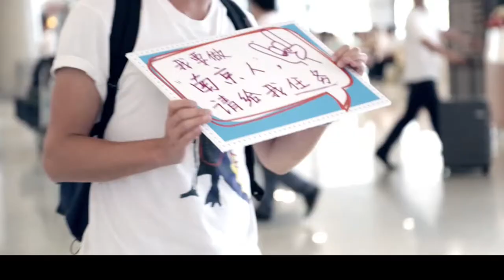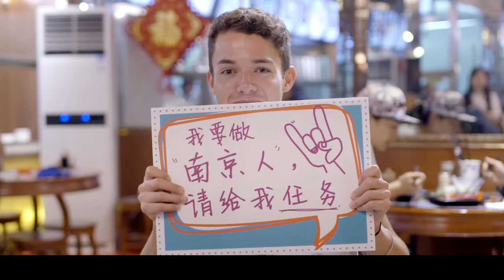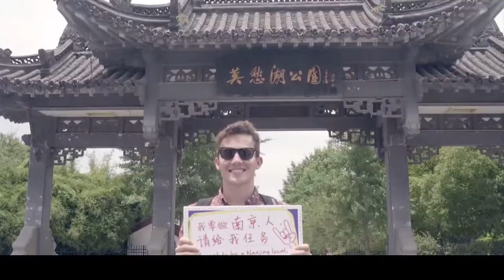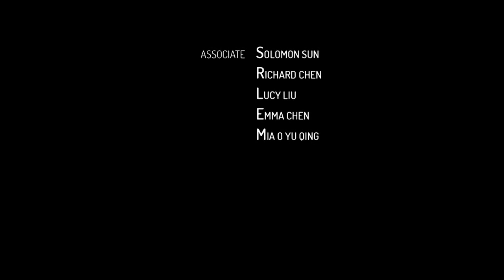Nanjing Mission EP1: HOT SNACKS Anyone? Get 'Em Rollin'!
Nanjing is a dynamic Chinese city with tons of hidden delicacies. Gad Nuñez, a young, enthusiastic American exchange student took on a mission to sell local Nanjing bean vermicelli with duck blood soup after his own savor! Can you resist the palate-stimulating joy?